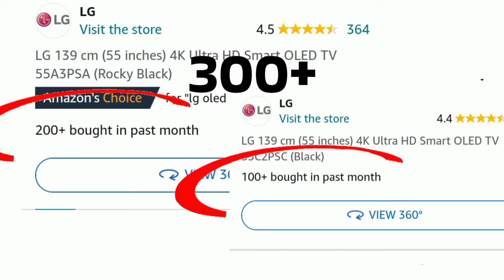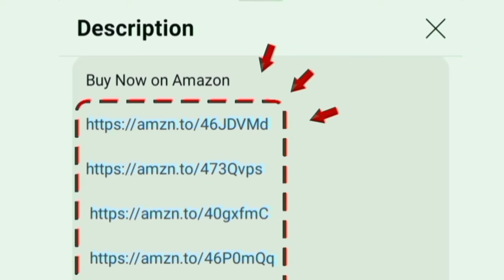LG 4K OLED TV Review in Tamil 2024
LG 4K OLED TV

55 inch

00:00 Introduction
00:08 oled vs led vs qled
00:23 is eye safe
00:37 display
01:14 sounds
01:32 performance
01:43 OTT apps
01:57 ports
02:09 WiFi Bluetooth
02:14 features
02:49 gaming
03:11 magic remote
03:32 installations
03:36 warranty
03:41 value for money
03:44 conclusion

Hi friends in this video contains a full review of LG 139 cm (55 inches) 4K Ultra HD Smart OLED TV 55A3PSA (Rocky Black) 2024 model in India Tamil

Display details: HDR 10 Self LIT Pixels - Dolby Vison IQ and dynamic tone mapping functions will increase the contrast and saturations will product the accurate details and give the 100 percent real fidelity colours. ‎3840 x 2160 panel 60 Hz refresh rate for output. ai super upscaling for the normal videos to high level. MEMC for smooth visuals.

Its and eye safe display certified product for eye comfort. 50 percent of blue light reduction.

Magic Remote: this remote have a cursor scroll button for easy handling - point click scroll selection options there. movable sensor given in remote you will move the remote cursor will move on the tv.

Sounds: 20 w output Ai 7.1.2 2ch virtual surround sound pro with Dolby Atmos technology it rise a crystal clear audio.

Highlights: Alexa - screen mirroring - Google PlayStore app - wide viewing angle and multi view multitask and full web browser
mount: table and wall bracket.

Style: slimline with Film maker mode for cinematic experience at home
Chipset: Alpha 7 ai processor gen 6
Software and OS: WebOS 23 new home for user friendly handling

Internal Storage: RAM 2 GB and 8 GB ROM

In built OTT apps: Discovery+ Apple TV - YouTube Netflix prime video zee5 SonyLiv SunNxt Voot Hotstar you will access on home page.
Extra: Spotify MX player Lionsgate play.

Special: My profile for more movies shows recommendation for me. Quick card - sports alert - apple airplay Home kit supported
Ports: eARC for enhanced music quality. 3 HDMI 2 USB Ethernet optical RF AV headphone jack. able to give connections for cable set top box and dish antenna signal amazon fire tv stick.

Game Mode: Game dashboard Optimizer - HGIG - ALLM - lag free - full enjoyment ps5

300+ customers bought this product on amazon in past month. brands official unboxing clips added in middle of this video. its an safest model and high quality product and long time use, worth to buying. Life's good company providing good services for customers in all over location.

Model Numbers: 55A3PSA 48 A3PSA 65A3PSA
Diagonal Dimensions:  139 cm 121 cm 164cm
Honest all information explained by chrome tech channel official in Tamil